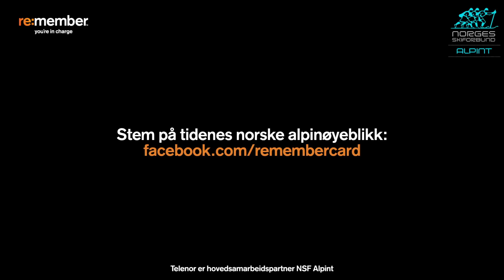Lotte Smiseth Sejersted - Vinn tur til Alpin-VM i Schladming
Tidenes norske alpinøyeblikk kåres i januar 2013 og du kan stemme frem ditt favorittøyeblikk her Konkurransen er et samarbeid mellom Alpinlandslaget og kredittkortet re:member.